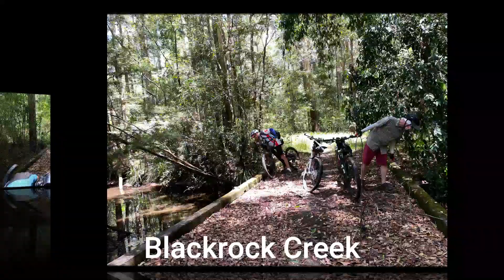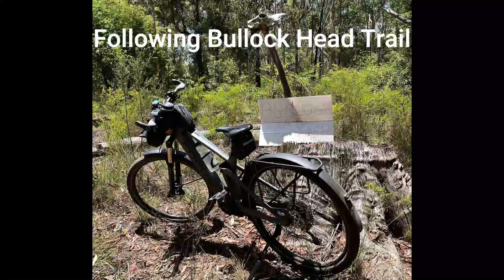Glasshouse Mountain Woodford Loop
Leo, Keith and I wanted to test ourselves and our E-bikes, dual suspension mountain bikes. So we found an interesting route, saved it on RideGPS and set a date. What an interesting ride it was, challenging at times but we worked together to complete it and had fun along the way. Neil Ennis has inspired us and when looking for a new route we gravitate to his blog, so thanks for your inspirational rides Neil.